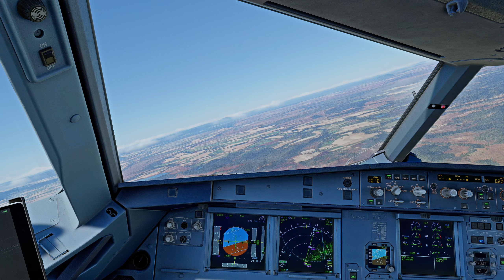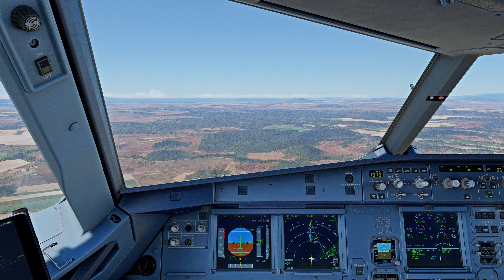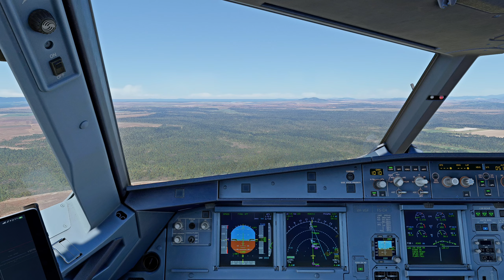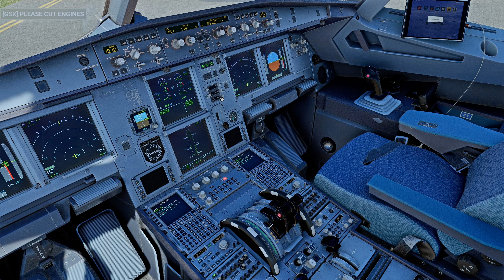Proserpine Landing | Fenix A320 | MSFS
Departure airport: YSSY

What's my PC specs/hardware:
PSU: Corsair HX1000
PC Case: Phanteks Eclipse P600S
Monitor: GIGABYTE M27Q 27" 170Hz
Keyboard: Redragon K551
Mouse: Logitech G502 Hero
Controller: Dualshock 4 Wireless, Logitech F710
Joystick: Thrustmaster T16000M
Throttle Quadrant: Logitech G Saitek PRO Flight Throttle Quadrant
Rudder Pedals: Logitech G Pro Flight Rudder Pedals

Do I use Reshade or Nvidia Game Filters: I use the same Nvidia Game Filters for all my truck and flight simulators.